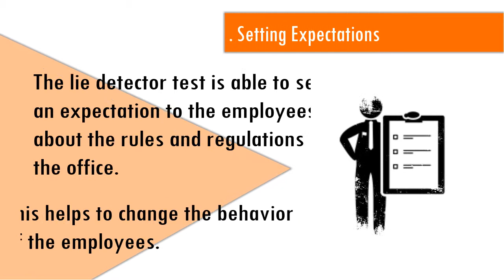Lie Detection Online-Verify Partners Whereabouts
When people lose trust in their partners, it can take years to recover from it. Many people find it hard to get proof for adultery and it can lead to destruction in relationships, Check